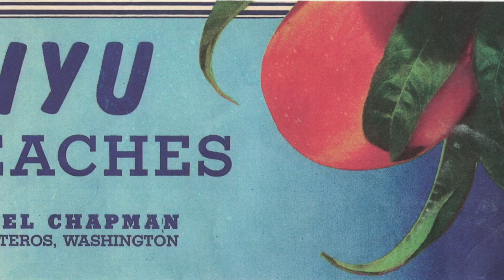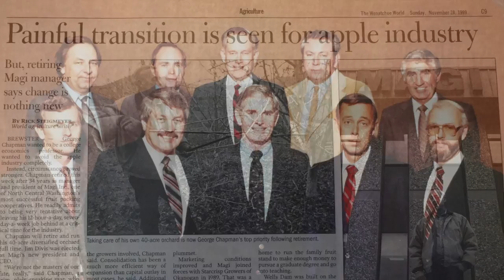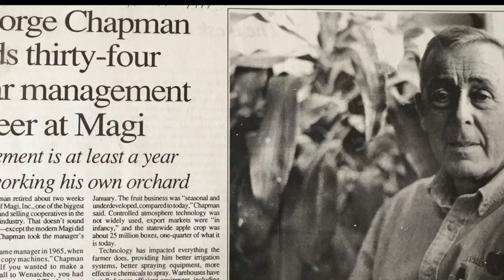Life of George Chapman (Alternate Music)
George J. Chapman's 80th Birthday Celebration Video